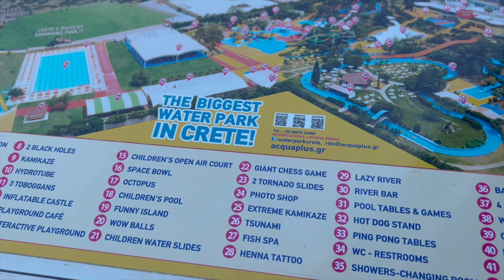Aquapark Plus - Kreta Tag 4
Wie der Titel schon sagt haben wir den vierten Tag unserer Reise im Aquapark Plus - dem größten Wasserpark Kretas verbracht. Wir hatten sehr viel Spaß und können diesen nur Empfehlen.

Preis: 25 € pro Person (Online reserviert)